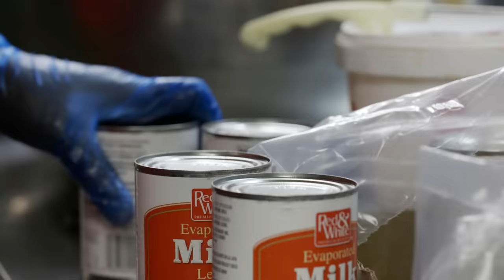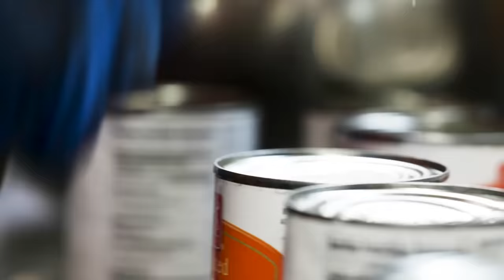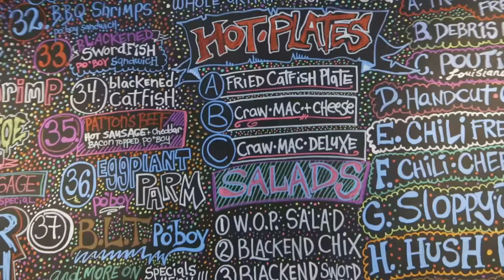$3 Mac 'N' Cheese Vs. $195 Mac 'N' Cheese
Season 3 of Worth It premieres with one of our most requested foods! What food should we try next?

Food lovers Steven Lim and Andrew, along with their cameraman Adam, embark on the ultimate food adventure in BuzzFeed’s hit series, Worth It, trying delicious foods at three price points: affordable, middle tier, and luxury. At the end of the episode, the gang decides which item is the most “worth it” at its given price.

MUSIC
Whiskey In The Well

Savoir Faire
Licensed via Warner Chappell Production Music Inc.

EXTERNAL CREDITS
Attila Bollok